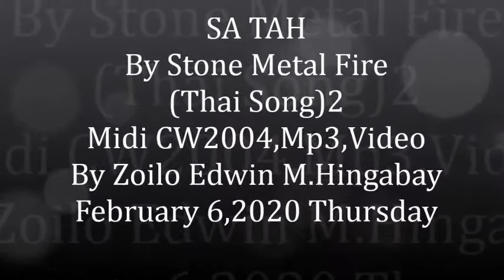SA TAH By StoneMetalFire(ThaiSong)2 MidiCW2004,Mp3,VideoByZoiloEdwinM.HingabayFebruary6,2020Thursday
SA TAH By Stone Metal Fire (ThaiSong)2 Midi CW2004, Mp3, Video By Zoilo Edwin M.Hingabay February 6,2020 Thursday